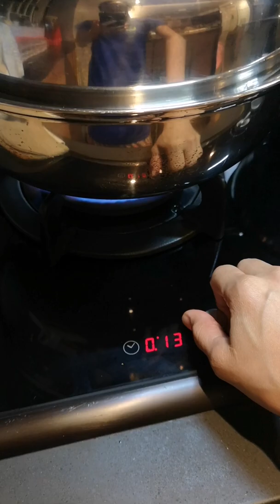Steam Minced Pork with Water Chest Nut and Dried Mushroom